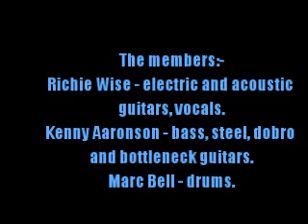Dust:-'Thusly Spoken'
From the album:-'Hard Attack' (1972)